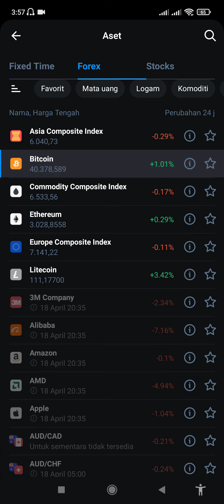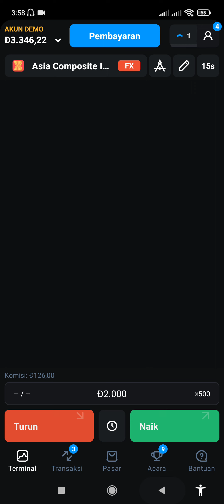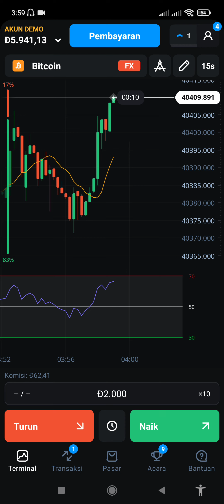trading olymp trade bitcoin akoun demo mudah banget